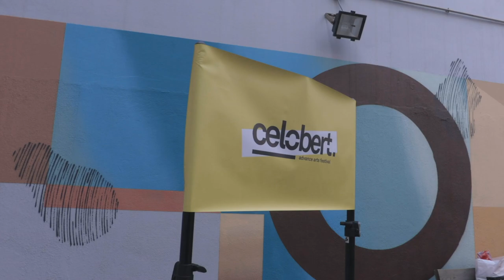Littio X + Ingrid Garasa & Al. Faro - co[arts]. Celobert Festival 2019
co[arts].
Littio X + Ingrid Garasa & Al. Faro Live Poetry & Sound
Celobert Festival 2019 | Centre Cultural Albareda (Poble Sec, Barcelona)

Keep updated
· Souncloud